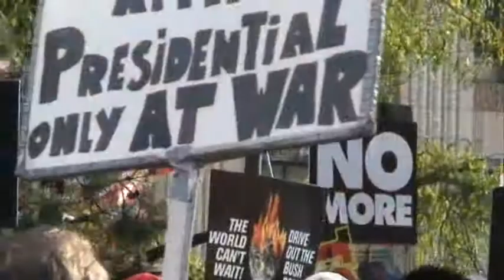World Can't Wait Seattle Demonstration 10 5 06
The way we were - 2006 - WCW - Seattle Federal Courthouse